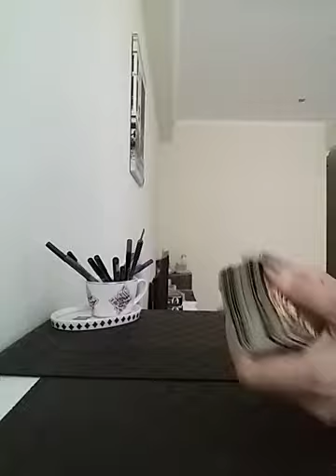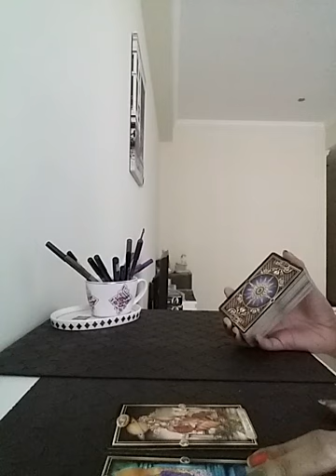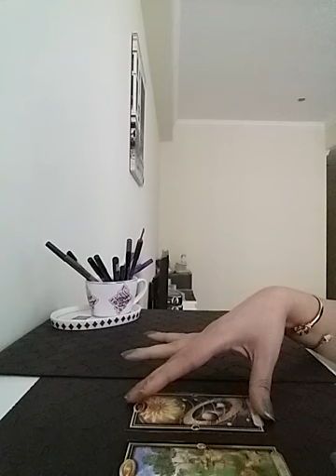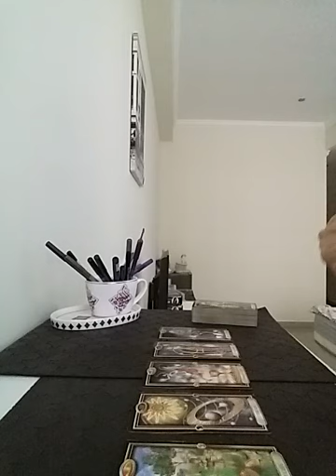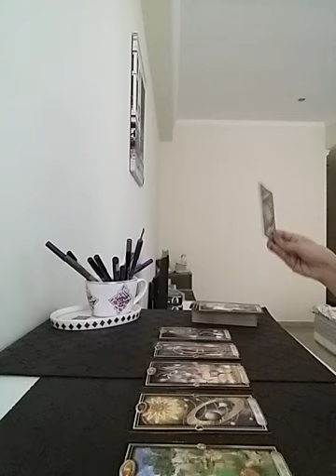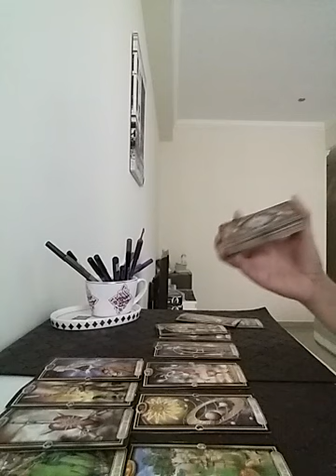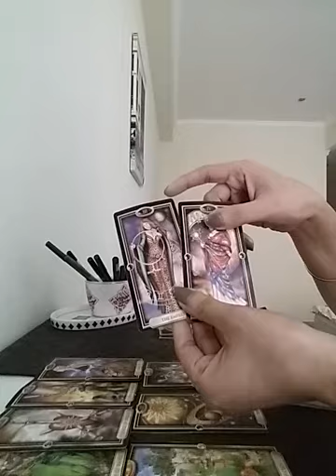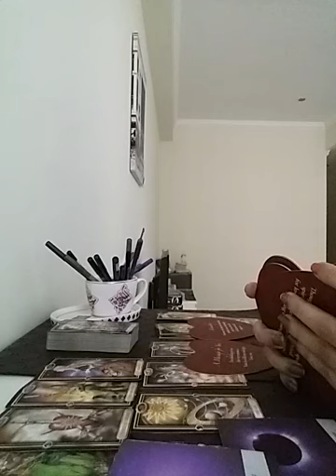LEO - OMG 😻 they love you so much dear .... what a romantic n beautiful week ahead ❤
Services i offer :

1- 1 question reading - 35 USD

2- 2 question reading - 55 USD

3- 3 question reading - 70 USD

4- 5 question reading - 100 USD

5- Love n Relationships - 100 USD

6- 15 Minutes customized *SPIRITUALLY CHARGED* affirmations that give 100% RESULTS  - 100 USD

7- Consultation and step by step guidance to MANIFEST your Dream Desire and Goal.

8- Unique Scripting technique to manifest your desire - 80 USD

9- Protection from bad influences and energies - 60 USD

10- Removal of Black Magic - 100 USD

12- Dream Interpretation - 40 USD

13- Spiritually Charged Affirmations + Unique Scripting Technique - 150 USD

14- Money rituals - 60 usd

15- Love Rituals - 100 usd

16- Subliminals - 100 usd

17- Consultation along with 1 manifestation technique - 100 usd

18- Angel guidance - 40 usd

19- 5 Minutes Guided Meditation - 50 usd

20- 5 Minutes Affirmations - 50 usd